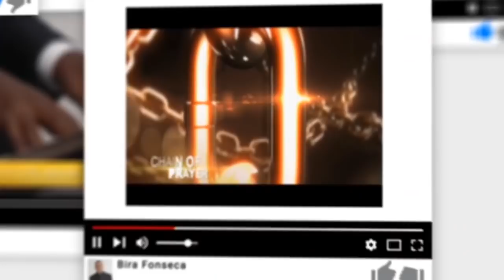Palavra Amiga Bispo Macedo - 05 de Maio de 2021